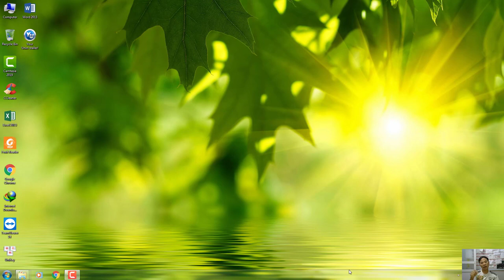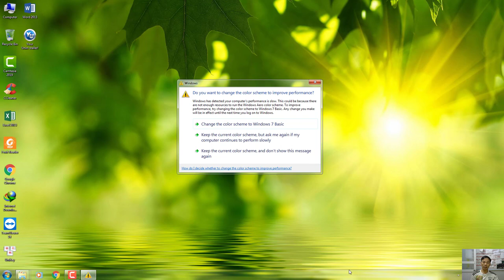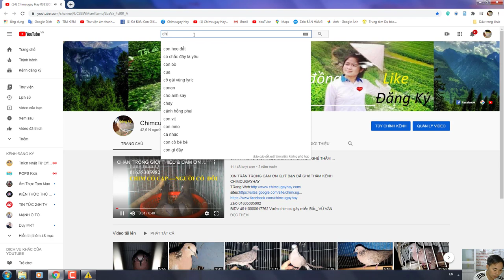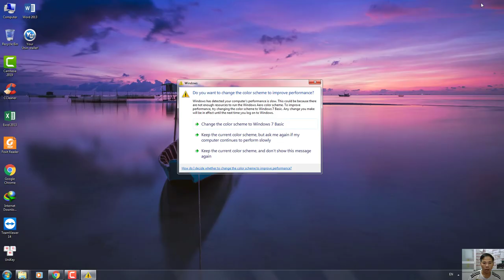CHIA SẺ CHỮA CÁC LOẠI BỆN Ở CHIM CU GÁY THUỐC AMPI - KANA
Link tên thuốc chuân  các bạn nhé
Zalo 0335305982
1---Khách hàng chuyển khoản  Agribank  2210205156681 Vũ Văn Thao.Sau đó KH/H cho chúng tôi  biết số ĐT địa chỉ thông tin về chim cần mua  Chúng tôi sẽ tìm nhà xe và chuyển cho Khách Hàng
2—Khách Hàng tìm và gửi tiền cho nhà xe từ địa chỉ của khách hàng. Sau đó văn phòng và nhân viên chúng tôi tại mỹ đình sẽ giao chim và nhận tiền qua nhà xe
3—Khách/H đến tận nơi mua chim  sẽ được giảm giá